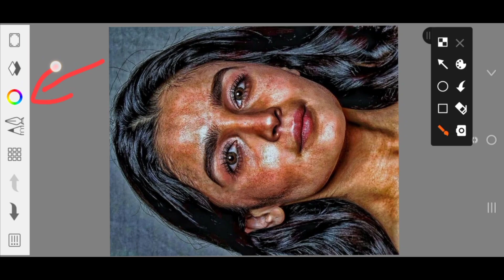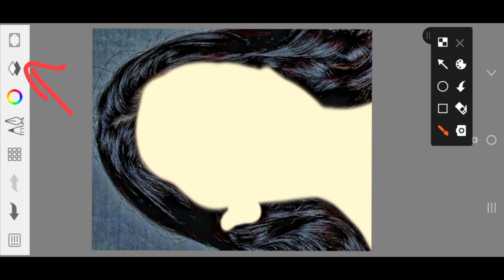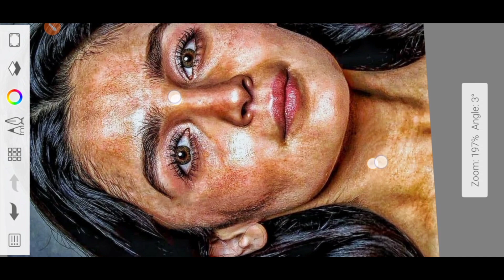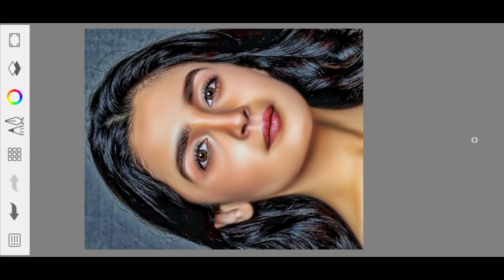New Face Smooth Trick || ये Trick कोई नहीं बताएगा ! (जलदी से सिखलो)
Face smooth
PicsArt Tutorial
Editing Tutorial
Photo editing
editing
snapseed editing
photo edit
new photo editing
picsart editing